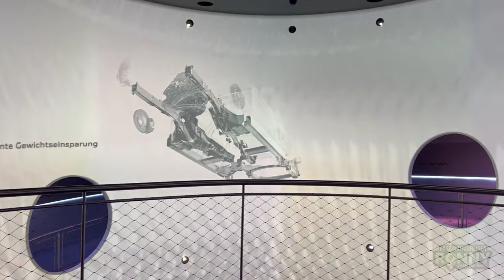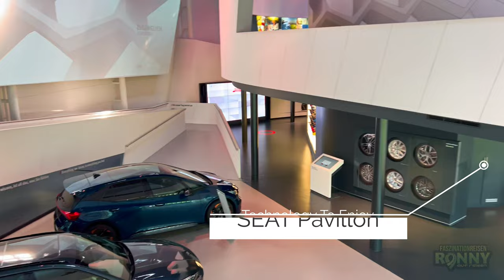Autostadt Wolfsburg: Das ultimative Autoerlebnis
Die Autostadt ist ein Auslieferungszentrum für Neuwagen, ein Museum und ein Freizeitpark der Volkswagen AG in Wolfsburg in unmittelbarer Nähe des Volkswagenwerks. In der Autostadt in Wolfsburg gibt es viel zu Entdecken für groß und klein.

Der Geländeparcours dort werdet ihr mit allen technischen Möglichkeiten der modernen Offroad-Fahrzeuge des Volkswagen Konzerns vertraut gemacht,das Zeithaus erzählt die Geschichte des Automobiles in einem mehr Stöckigen Gebäude.

Dort ist jede Etage mit vielen interressanten Fahrzeugen bestückt von den Anfängen bis zum Rennwagen. ID.Experience Studio zeigt uns jeden Tag die elektrisierende ID. Familie von Volkswagen wie den neuen ID.Buzz , welche Möglichkeiten uns die Zukunft des Automobiles bringt. Viele Marken des Konzerns werden in Marken Pavillons präsentiert wie z.B Porsche, Bugatti, Volkswagen, Seat, Skoda, Lamborghini ,Audi , Premium Clubhouse , volkswagen Nutzfahrzeuge die in einer wunderbaren Grünen Anlage stehen.

Zum Frühling und Sommer erwartet den Besucher ein wunderschönes Blumen und Pflanzen Meer , ein Sandstrand mit Strandkörben einer Riesenrutsche 18,5 Meter hoch und vieles mehr. Aber auch die Kulinarik kommt in der Autostadt nicht zu kurz viele Restaurants und Cafe´s sind ebenfalls zu finden.

Aber seht selbst ob sich der Besuch in der Autostadt in Wolfsburg lohnt.

Auch wer mal in der Weihnachtszeit die Autostadt Besuchen möchte kommt hier voll auf seine Kosten ➜

Mein Equipment was ich für meine Arbeit benutze:
*Iphone Modelle ➜
*Kamera DSLR Canon EOS 2000D ➜
*Videoschnittsoftware Cyberlink Powerdirector ➜
*PhotoDirector Cyberlink ➜
*Adobe Photoshop ➜
*Videoschnittsoftware Magix ➜
*Adobe Creative Cloud ➜
*Action Camera ➜
Etwas stöbern zum Video Thema ➜

Hat Euch das Video gefallen, lasst mir doch gern ein Abo da.

Ich sage schon mal Danke für Eure Unterstützung